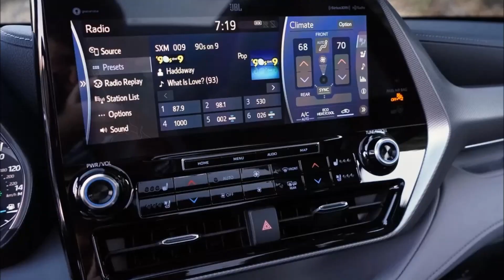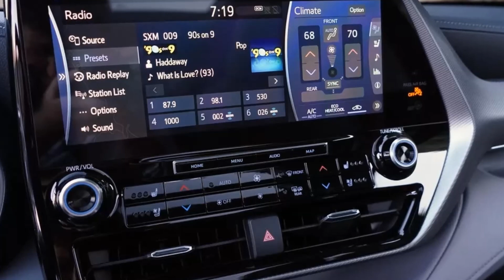Hãng xe Toyota cho ra mắt phiên bản mới "đẹp hơn" của mẫu SUV 7 chổ giá chưa tới 1 tỷ_XE CỘ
Toyota Highlander Bronze Edition 2022 mở bán từ cuối năm nay nhưng giá chưa được công bố. Được biết, mức giá của phiên bản đặc biệt này nằm giữa 2 phiên bản Hybrid XLE (43.135 USD - tương đương 994,49 triệu đồng) và Hybrid Limited (47.440 USD - 1,094 tỷ đồng).